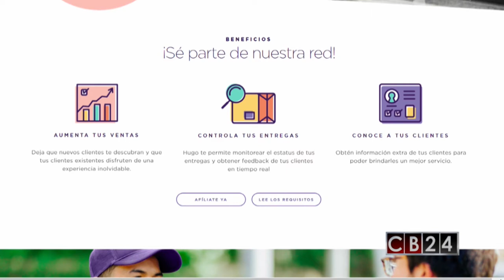"Hugo App" se visualiza en Panamá y Suramérica este 2019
Si no tenes idea de lo que ofrece "Hugo App" esta nota es para vos! Solo falta Panamá para que esta plataforma este en toda la región centroamericana y además tiene en la mira a Suramérica.

24 Horas conectados con la información